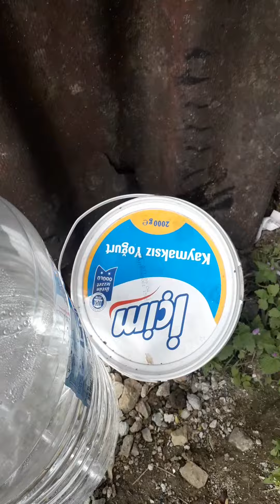Güvercin beslemeye devam:))